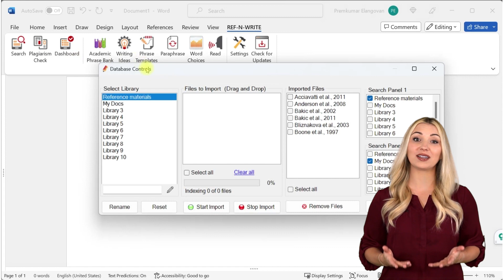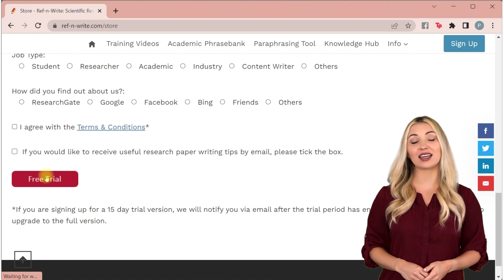Ref-n-write Quick Demo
A quick demo of all the features of Ref-n-write Academic Software. Ref-n-write is an award winning Microsoft word plugin for writing research papers and PhD thesis.